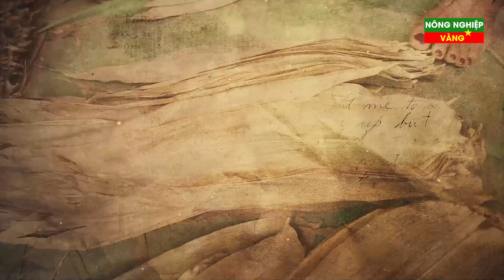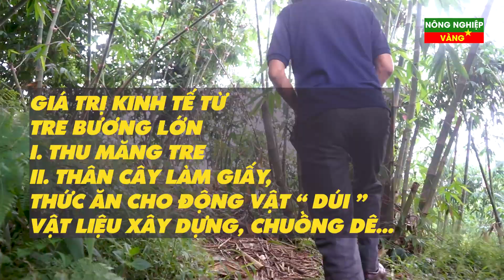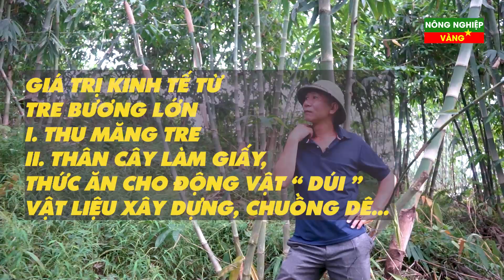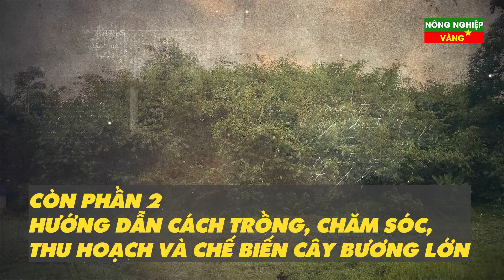LOẠI TRE CHO HIỆU QUẢ KINH TẾ CỰC KHỦNG GẤP 10 LẦN TRE THƯỜNG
Tại Việt Nam: đây là loại tre hầu như không gặp trong rừng tự nhiên. Thường chỉ gặp ở dạng trồng trọt tại các tỉnh: Điện Biên, Sơn La, Hoà Bình và Hà Tây.loại tre này thường được trồng phân tán hoặc tập trung thành các diện tích nhỏ ở vườn rừng, ven rừng thứ sinh; mỗi khóm thường khoảng 50 cây.
Loại cây này được 1 lão nông 40 năm kinh nghiệm trồng măng tre phát triển thành thành công cách đây 3 năm mà vẫn chưa nhiều người biết tới…
Về giá trị kinh tế:
Thân loại cây này lớn to, dài, chắc, bền, rất đặc nên thường được dùng làm cột buồm, làm nhà. Các dân tộc vùng cao dùng  làm máng dẫn nước, làm nguyên liệu cho công nghiệp giấy, chế biến thay thế cho gỗ có hiệu quả cao. Giá bán cho cách nhà máy giấy lên đến 1 nghìn đồng/ 1 cân…
Măng loại cây này lớn to, ăn ngon, ăn tươi hoặc phơi khô, cũng có thể đóng hộp. Một bụi cây to có thể cho tới 180kg măng tươi/bụi/năm. Măng tươi của bương được thi trường rất ưa chuộng vì có vị hơi đắng rất đặc biệt, măng đầu vụ có thể bán; trọng lượng măng lúc khai thác có thể đạt tới 15kg/măng. Có bụi một năm thu được 10-15 măng. Và đặt biệt trọng lượng măng lớn nhưng ngon như loại măng nhỏ khác như mạnh tong, măng mai…
Lá có thể bán cho các cơ sở sấy khô xuất khẩu sang đài loan và lá măng to hơn các loại lá măng bát độ với cùng số lượng lá trên 1 đơn vị sản phẩm giá lên tới 22,000đ/ 1 kg lá tươi….
Đặt biệt loại măng tre này không đòi hỏi, kén bất cứ loại chất đất trồng nào so với các loại măng tre trước đây…
Trong chương trình ngày hôm nay kênh Nông Nghiệp Vàng sẽ đưa quý bà con anh chị đến với mảnh đất Đoan Hùng Phú Thọ để giới thiệu  với quý  bà con, anh chị với loại măng tre rất mới và vô cùng tiềm năng này….

Cảm ơn các bạn đã ủng hộ và đón xem video của Nông Nghiệp Vàng
BẢN QUYỀN VIDEO THUỘC KÊNH NÔNG NGHIỆP VÀNG